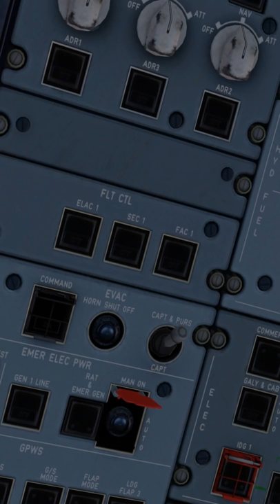Как перезапустить двигатели самолета в воздухе?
🔰 Здравствуй дорогой друг, ты на канале FlyHome. Это youtube канал про любовь ко всему что имеет крылья и мощные, ревущие моторы. На моем канале ты сможешь посмотреть обучающие видео про авиасимуляторы X-plane 11 и Microsoft Flight Simulator 2020, интересные стрим-полеты по реальным маршрутам авиакомпаний и  придуманные лично мной. Увидеть множество коротких залипательных видео, а также задать любые вопросы по симуляторам и авиации в целом в чате на Live стримах или в комментариях к любому видео!

🔰 Меня зовут Андрей, я проживаю в городе Киев, мне 30 лет. В жизни я не являюсь сертифицированным пилотом - я занимаюсь предпринимательской деятельностью.

🎮 Периферия: TCA Sidestick Airbus Edition + Logitech G Saitek PRO Flight Throttle Quadrant + Logitech G Saitek PRO MultiPanel + TFRP Thrustmaster Rudder Pedals

🖥️ Компьютер: Monitor 2xSAMSUNG S27R35X | CPU Ryzen 5 5600X 4.5Ghz + MSI MAG Core Liquid 240R ARGB | ASUS TUF B550 PLUS | 32Gb DDR4 3200 HyperX FURY RGB | RTX 3070 AORUS | M.2 Kingston 250GB + SSD Kingston 480GB + WD Green 1TB HDD + 2TB SSD Samsung | Tp-Link Archer 5Ghz WiFi adapter | ASUS Cerberus | HyperX Quadcast | Deepcool MATREXX 55 MESH